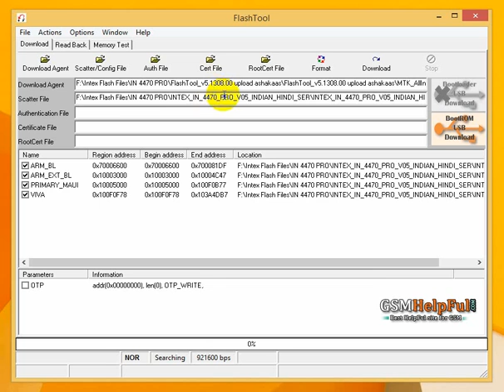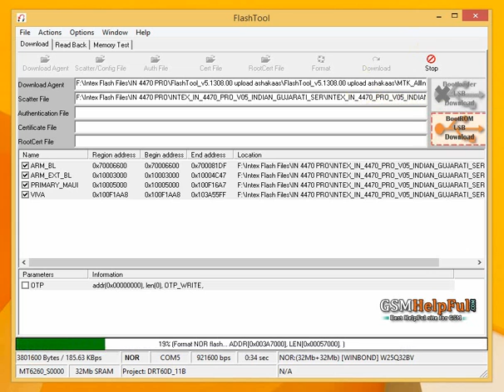How to Install Gujarati Language in Intex IN 4470 Pro by GsmHelpFul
How to Install Gujarati Language OR Hang on logo, Restarting Problem in intex in 4470 Pro ?